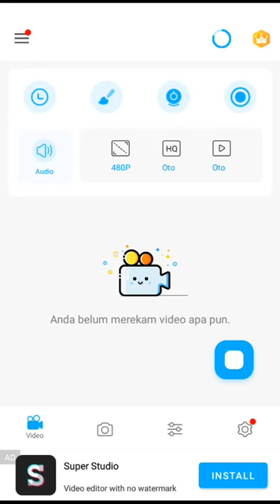nambah Jigo lu